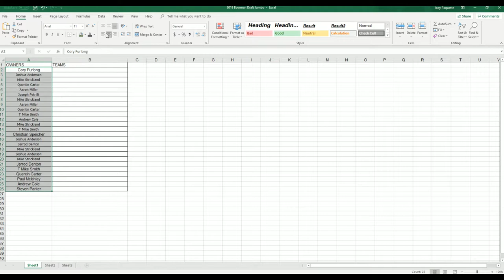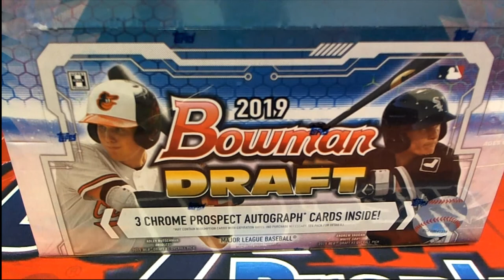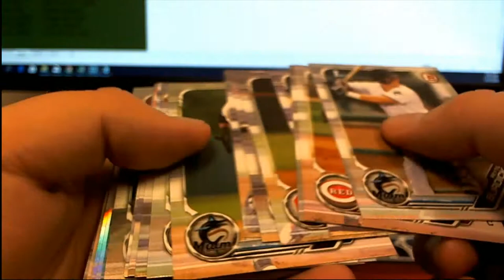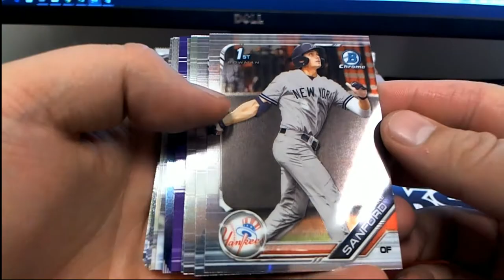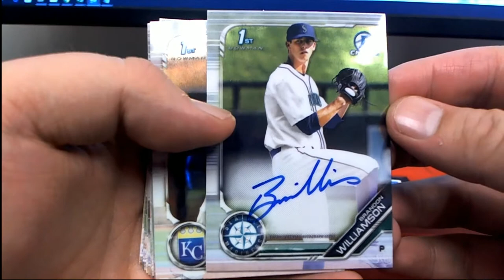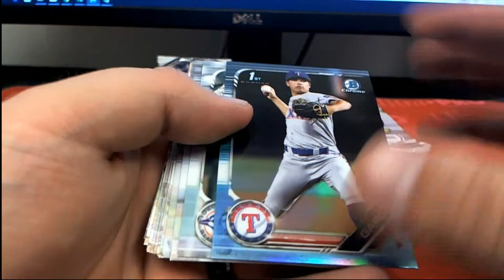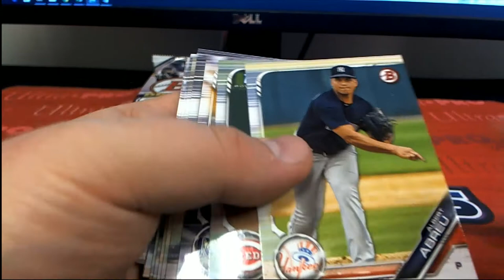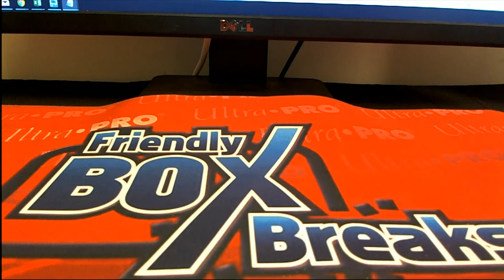2019 Bowman Draft Jumbo ID BOWDRAFTRTEAMS702